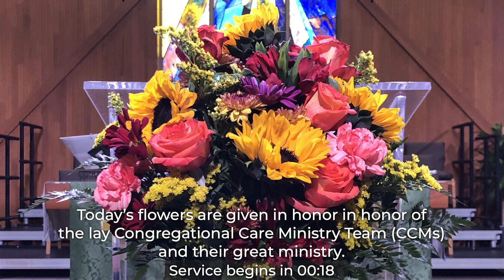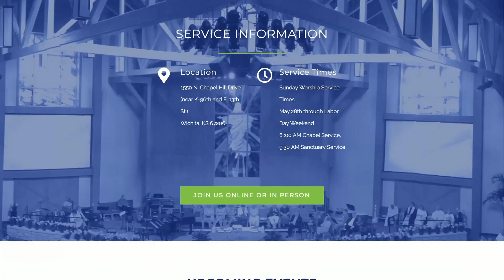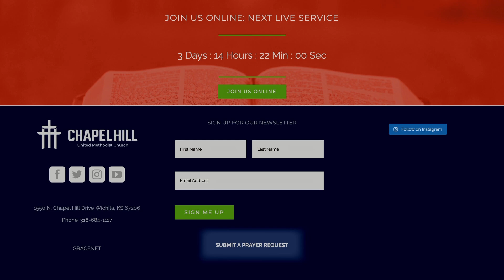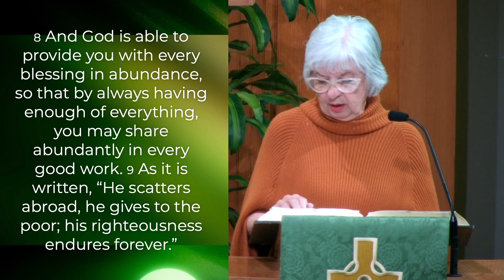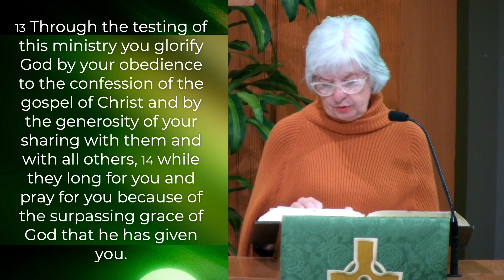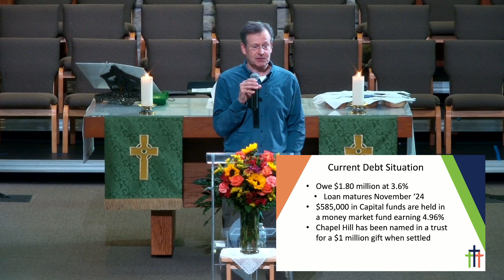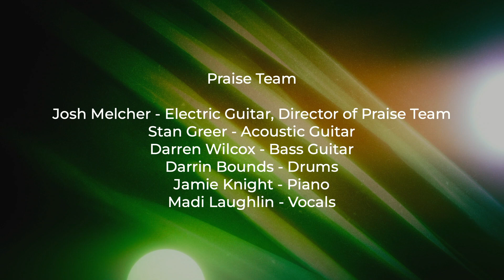“The Good & Beautiful Community: The Generous Community”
Sermon by Rev. Jeff Gannon, Senior Pastor